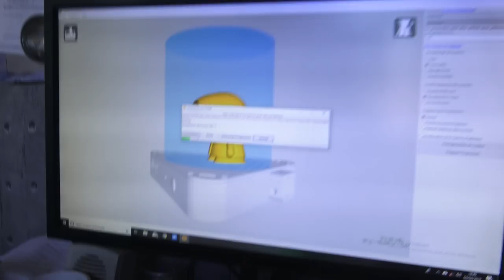MES SETUP 2019